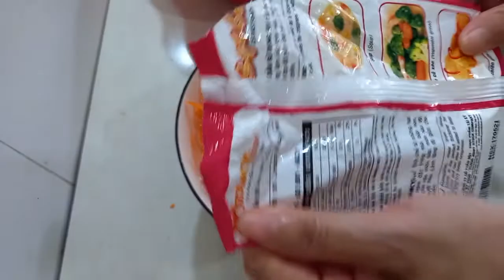BÁNH KHOAI TÂY TRỨNG CHIÊN thơm ngon.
BÁNH KHOAI TÂY TRƯNG CHIÊN thơm ngon.